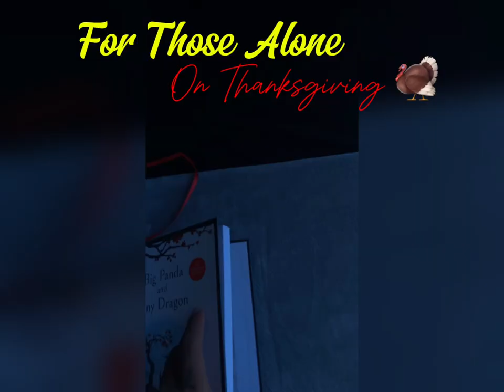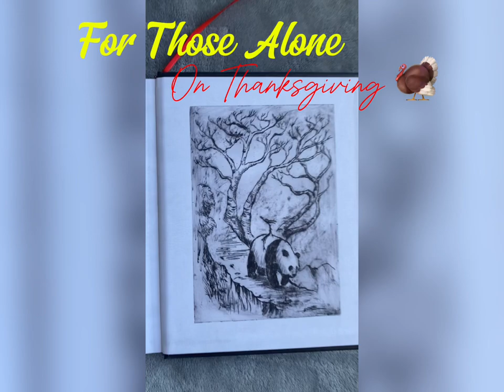For Those Alone On Thanksgiving.. 🦃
You're Never Alone 🌜™️